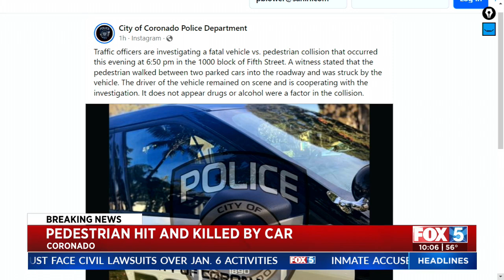Pedestrian Hit And Killed By Car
The crash occurred around 6:50 p.m. in the 1000 block of Fifth Street, the Coronado Police Department (CPD) said in Facebook post.